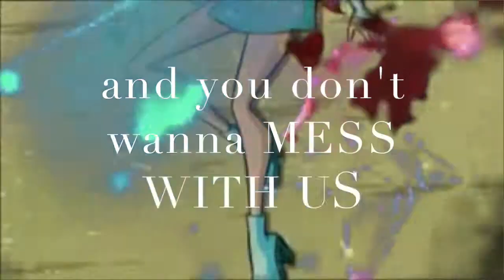(HBD) IzzI :D Bloom/Doctor Who we r who were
Happy Birthday Izzy, you are such a wonderful person. Love u sis :D
I know its crappy i gave up on the lyrics. I hope u like it (not my best work)